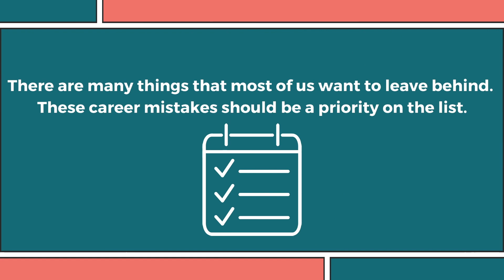Professional mistakes you can avoid!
Everyone can make mistakes, don't worry about that, but learn to identify those that can affect you very badly. Knowing which are the most common ones will help you out.